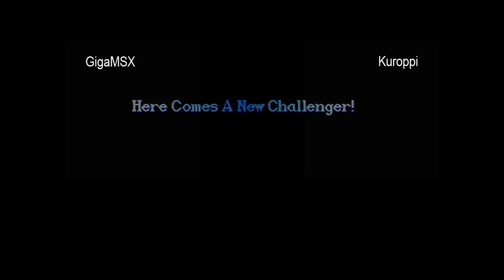GigaMSX vs Kuroppi - 2008